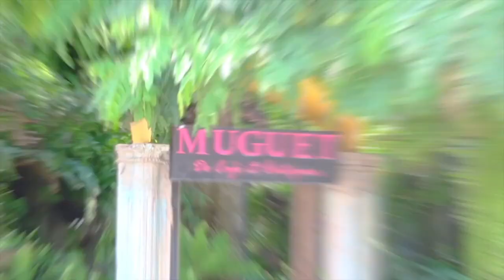Q&A w/ @Punti iii มาทำความรู้จักเรากันเถอะ | GinaJJ 💕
·͜·♡ꕀ𓈒 ✦̥ᱸ𐬹🪄🐰

🤟🏻Haloooooo สวัสดีค่าาาา วันนี้จีก็มีแขกรับเชิญมาที่ช่องจีนะคะ ตื่นเต้นมากกกกก
นั้นคือน้องสุดที่รักของเรานี้เองค่า ใบตาลลล~❤️🥺  อยากจะขอบคุณใบตาลที่เข้ารวมทำคลิปกับจีนะคะ🙇🏻‍♀️💜

ใครที่อยากทำความรู้จักใบตาลให้มากกว่านี้ก็สามารถตามน้องได้ที่ลิ้งค์ตามนี้เลยค่าาา~

ilwag said trans rights

♡̶ ﾟ𓈒 🎀 𓐄 🐇  ༘